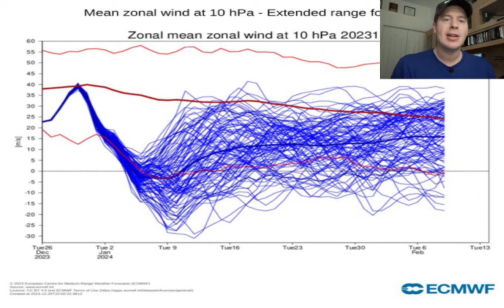AM Mountain Weather Update 12/28, Meteorologist Chris Tomer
Active West Coast storm track through 1/5, low moisture survival rate for UT/WY/MT/ID/CO until 1/5 with possible pattern shift after, rain for the Northeast 12/28-12/29 changing to light snow 12/30, and Stratospheric warming in 10-15 days.